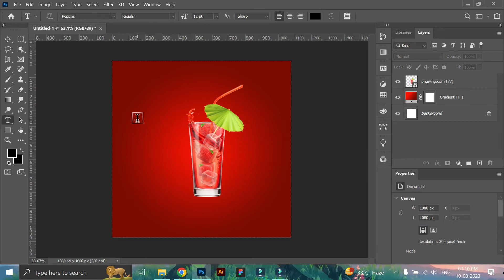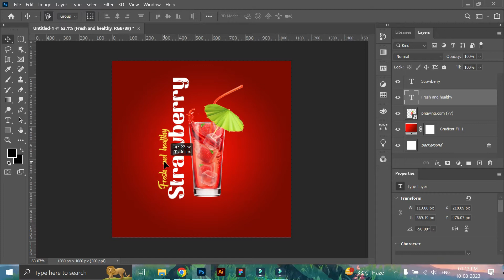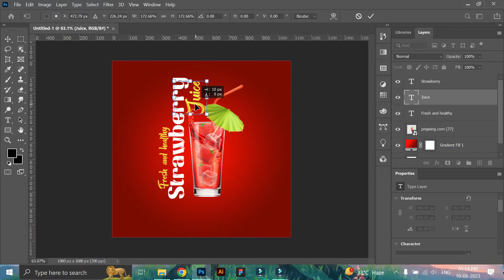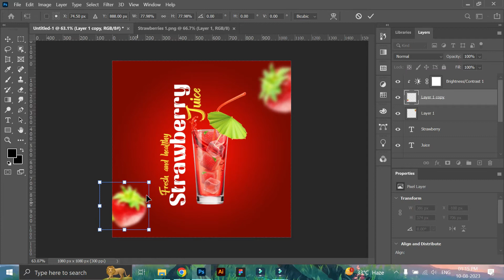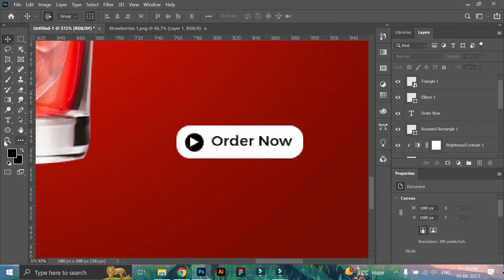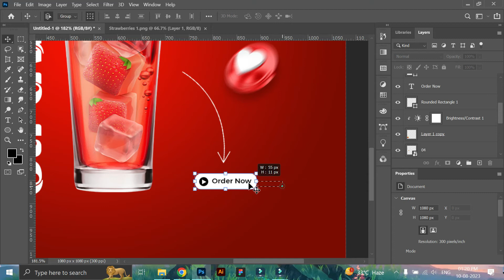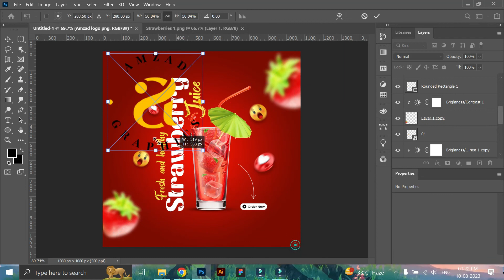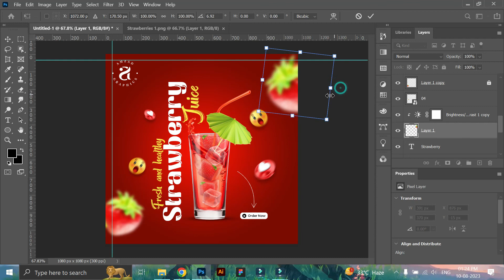How to Design this Strawberry Juice Social Media Post with Photoshop | Photoshop Tutorial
How to Design this Strawberry Juice Social Media Post with Photoshop | Photoshop Tutorial @Amzad_Graphics